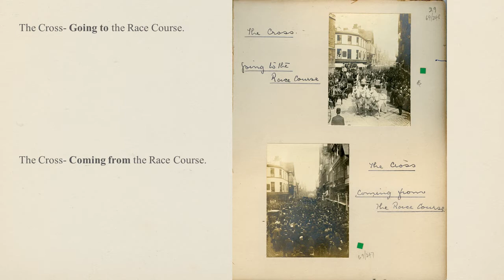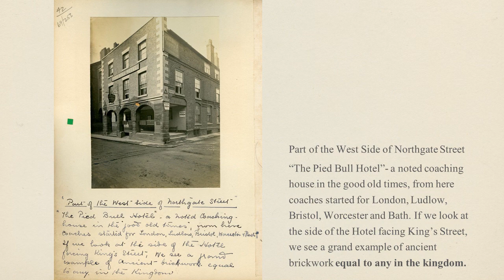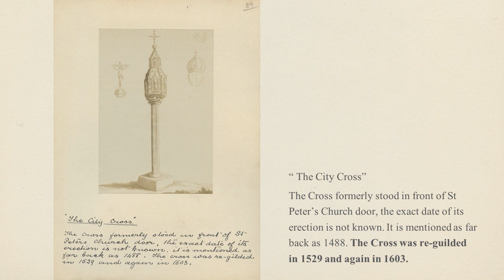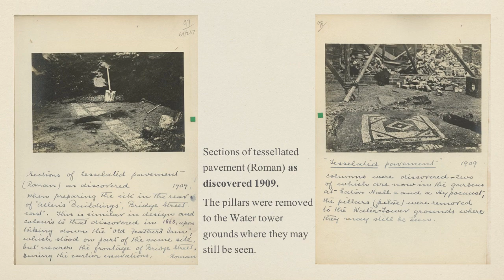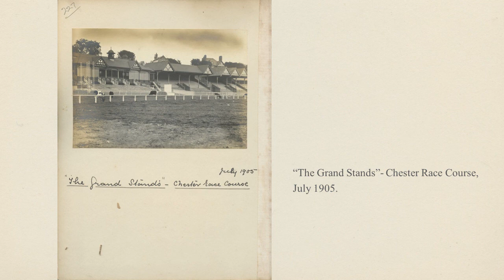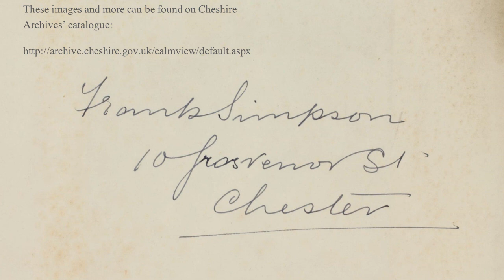Frank Simpson's Scrapbooks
Frank Simpson (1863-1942) was an authority on the history of Chester.  He was a keen amateur photographer and his published works include "A History of the Church of St. Peter in Chester" (1909), "The Walls of Chester" (1910) and articles in the Journal of the Chester Archaeological Society.

It is thanks to the funds raised with the support from the public that we have been able to digitise the Frank Simpson scrapbooks and make them available online.

You can find more of our inspiring archives by joining us at the following places: